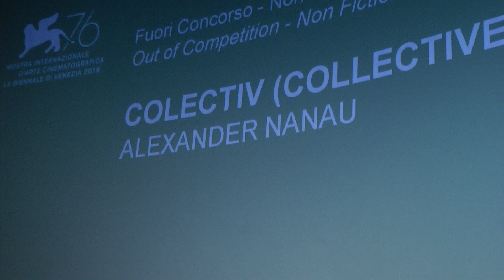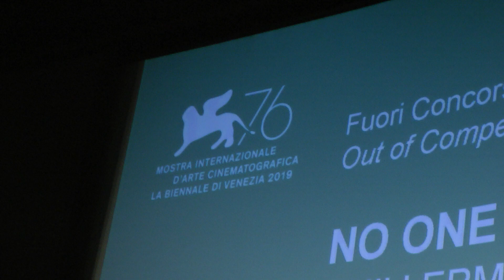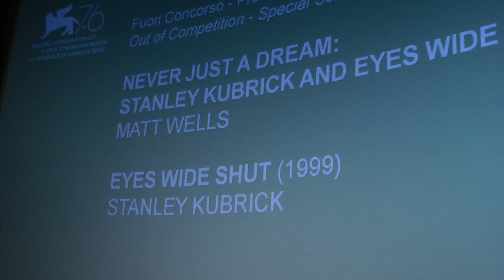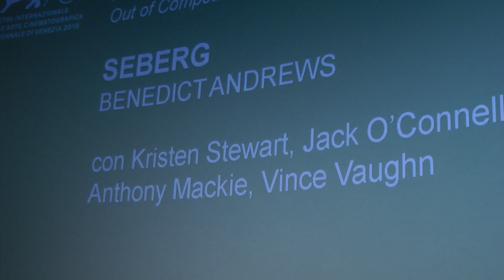76°mostra internazionale del cinema di Venezia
Conferenza stampa per la presentazione della 76°Mostra Internazionale del Cinema di Venezia. Intervengono il Direttore Artistico Alberto Barbera e il Presidente della Biennale Paolo Baratta